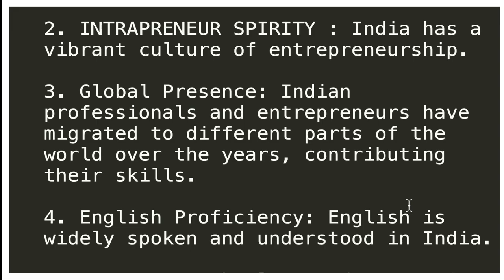WHY THERE ARE SO MANY INDIAN CEO'S ? SIX REASONS - WHY THERE ARE SO MANY INDIAN CEO'S ?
The presence of a significant number of Indian CEOs in prominent companies around the world can be attributed to several factors:

1. Education and Talent Pool: India has a strong education system that produces a large pool of highly skilled professionals in various fields, including business and technology. Indian universities and institutes have consistently produced graduates with excellent academic qualifications and technical expertise, making them attractive candidates for leadership positions.

2. Entrepreneurial Spirit: India has a vibrant culture of entrepreneurship, with a history of successful business leaders who have founded and scaled companies both within India and globally. This entrepreneurial mindset often translates into strong leadership capabilities and an appetite for taking on executive roles.

3. Global Diaspora: Indian professionals and entrepreneurs have migrated to different parts of the world over the years, contributing their skills and expertise to various industries. This diaspora has played a significant role in the success of Indian individuals ascending to leadership positions in multinational corporations.

4. English Proficiency: English is widely spoken and understood in India, giving Indian professionals an advantage in global business environments. Strong English language skills enable effective communication and collaboration with international teams and stakeholders.

5. Focus on Technology and Innovation: India has emerged as a global technology hub, with a flourishing IT industry and a large talent pool of technologically skilled professionals. This focus on technology and innovation has propelled many Indian leaders into executive positions in technology-driven companies.

6. Cultural Values: Indian culture places a strong emphasis on education, hard work, and determination. These values often contribute to the drive and resilience necessary for individuals to rise to leadership positions in competitive corporate environments.

7. Globalization and Diversity Initiatives: In recent years, multinational companies have actively sought diversity and global representation in their leadership teams. This has opened up opportunities for talented individuals from various backgrounds, including Indian professionals, to assume CEO positions.

It's important to note that while there is a significant presence of Indian CEOs, there is still work to be done to achieve more diversity and representation across different nationalities and backgrounds in leadership positions worldwide. The success of Indian CEOs reflects the talent and capabilities of individuals from India but should also be seen in the broader context of a globalized business landscape.